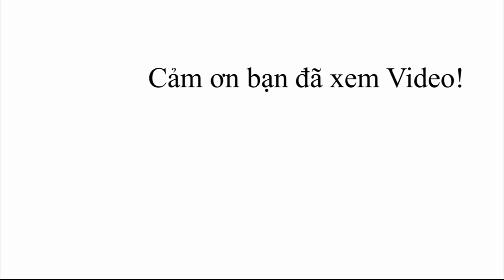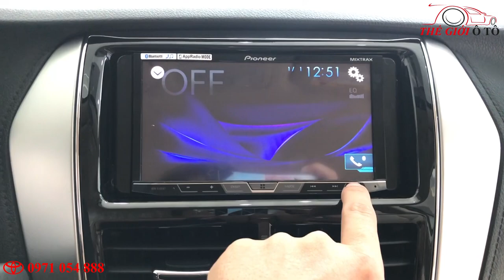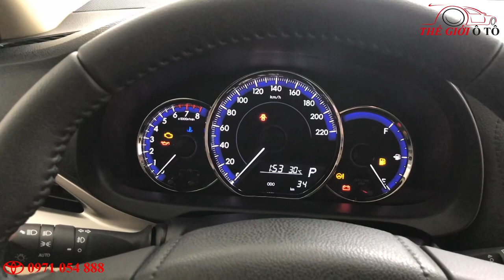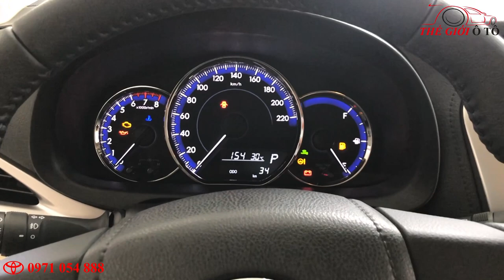Đánh Giá Chi Tiết Xe TOYOTA VIOS G 2020 giá 570 triệu có gì HOT?